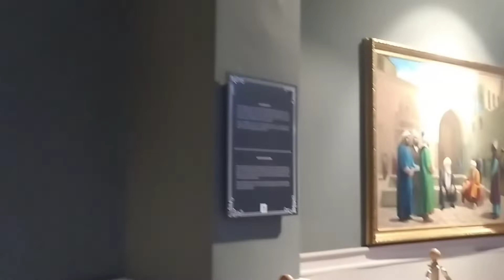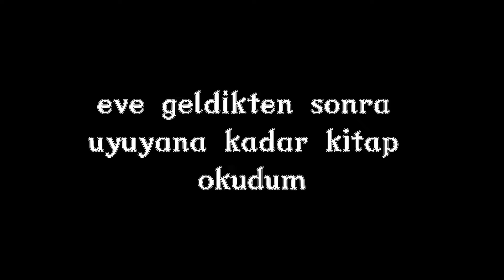Sessiz Gezi Vlog(Panorama müzesi, Çatalhöyük...)gezi